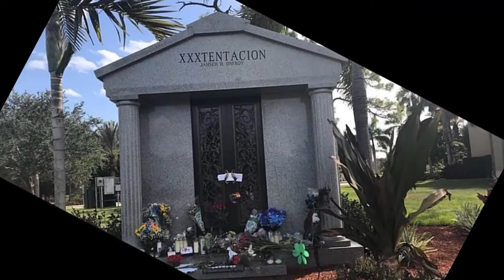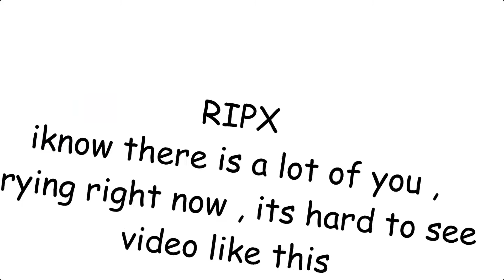XXXTentacion Fan has emotional breakdown at his grave